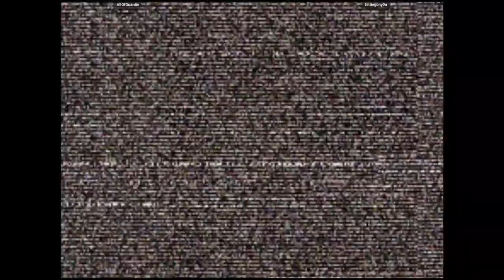CVS2 🕹 AllOfGuardin VS hittingony0u